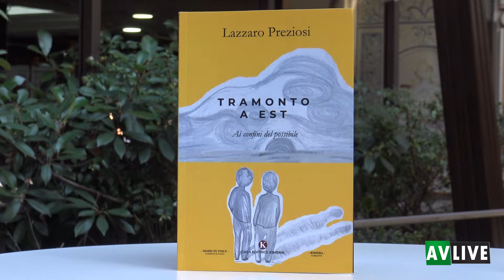Lazzaro Preziosi presenta "Tramonto a Est"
Esordio letterario per il fisioterapista della Scandone.